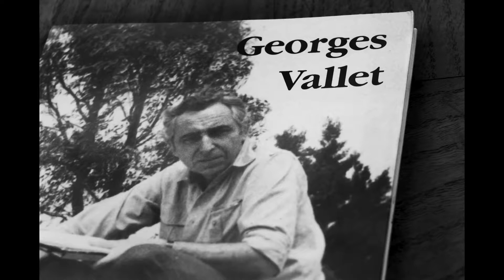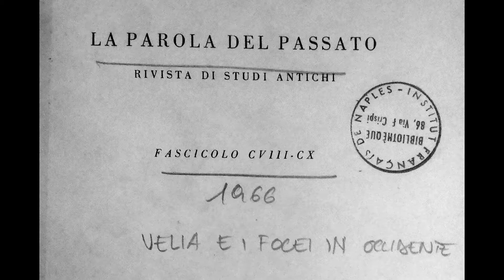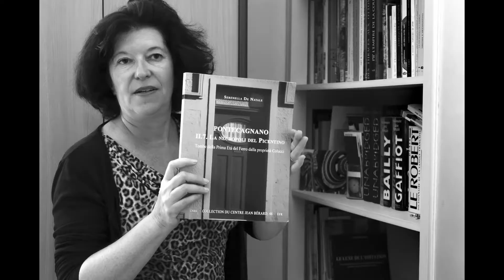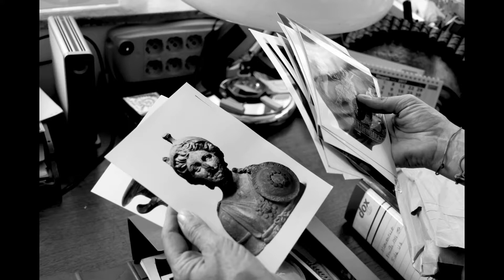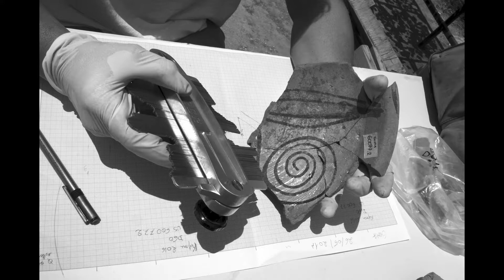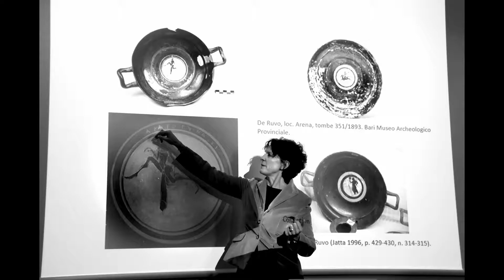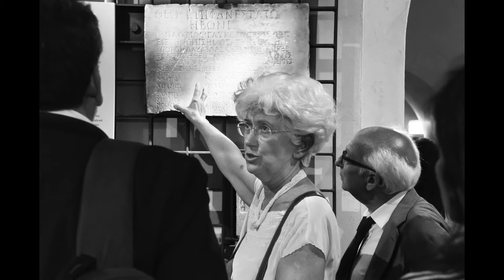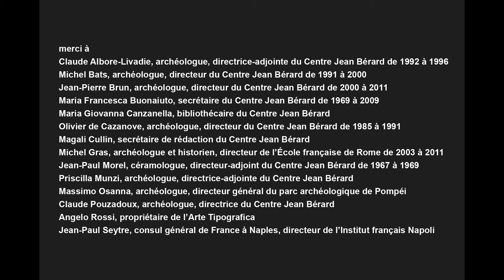Le Centre Jean Bérard a 50ans, J.F. Dars & A. Papillault 2017 - V. Fr. 2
Ce documentaire photographique réalisé par Jean-François Dars et Anne Papillault (40mn), retrace les étapes d’un demi-siècle de collaboration franco-italienne pour les recherches sur l’histoire et l’archéologie de l’Italie méridionale. Ce parcours est évoqué grâce aux témoignages de plusieurs acteurs qui font vivre le Centre Jean Bérard depuis sa création par Georges Vallet en 1967.